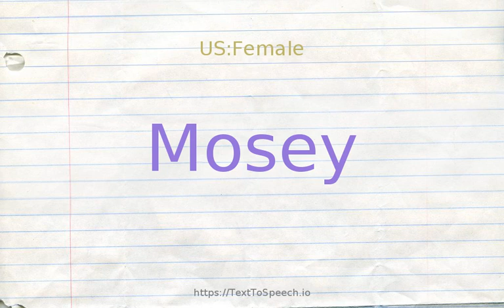How to pronounce mosey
Mosey definitions:
    (v): walk leisurely